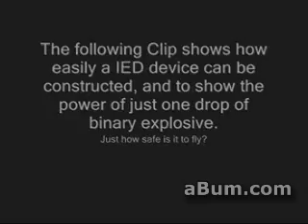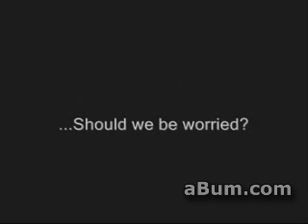BINARY EXPLOSIVES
b/s